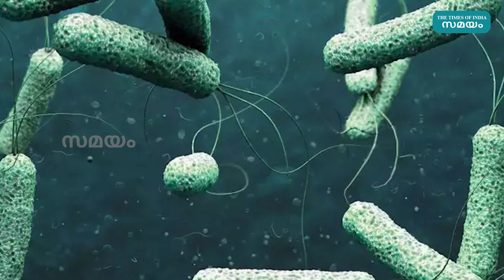ഈ മഴക്കാല അസുഖങ്ങളെ അകറ്റി അകറ്റിനിർത്താം | monsoon diseases and prevention methods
മഴക്കാലമാണ് പലതരം അസുഖങ്ങൾ ഉണ്ടാകാനുള്ള സാദ്ധ്യതകൾ ഉണ്ട്. അതിൽ മാരകമായ അസുഖങ്ങളും ഉണ്ടാകാം. അതിനാൽ ഇത്തരം അസുഖങ്ങൾ വരാതെ നോക്കുന്നതാണ് നല്ലത്. ചില മഴക്കാല രോഗങ്ങളും അവയെ എങ്ങനെ പ്രതിരോധിക്കാമെന്നും നോക്കാം.